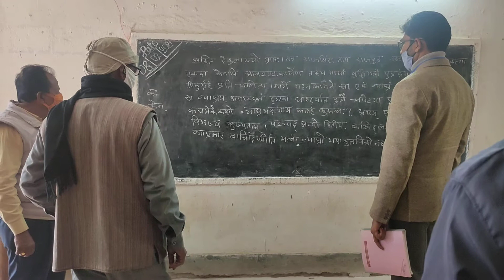SPECIAL CLASS CONDUCTED BY DC SIR ON 08 FEB 2021 LATEHAR 12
CLASS 10 AND 12 BY DC LATEHAR MR. ABU IMRAN  (I.A.S.)